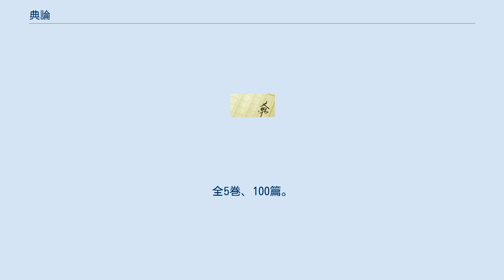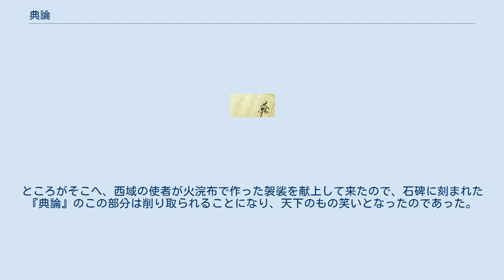典論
『典論』（てんろん）は、魏の文帝（曹丕）が著した文学論、文学書。
全5巻、100篇。
魏の明帝した（曹叡）の代に刊石されたが、裴松之の時代（南朝宋）はまだ存在していた。
その後、『太平御覧』の引く『戴延之西征記』によると典論の石碑は六碑あったが、東晋末には4つ存在し2つが無くなっていた。
唐代に石本はなくなり、宋代に写本も散逸した。
現在見ることが出来るのは、『文選』に収められた「論文」篇だけだが、『全三國文』は『典略』等から典論を復元し、19篇(内、篇名があるのは13篇)を収めている。
 崑崙山（こんろんざん）の峰は地の頭にあたる。
ここは天帝の下界における都なので、弱水という深い川によって外界とさえぎられ、炎を噴き出す山に周りを囲まれている。
山上に住む鳥獣や草木の類は、皆火炎の中で生まれ、成長して行く。
そこでここには「火浣布」(火で洗う布)という布地を産するが、それは山の草木の皮や繊維でか、あるいは、鳥獣の毛で作った物である。
 漢の頃、西域からこの布地を献上して来たことがあるが、その後長いこと見られなかった。
ところが、魏の初め頃になって、人々はそのような布が存在しないのではないかと疑問を持った。
文帝（曹丕）は、だいたい火の性は容赦なく焼き尽くすものであって、生命の気を残す余地など無いはずであると考え、『典論』でこれがあり得ないことを論証し、もの知りの聞きかじりの智識を否定した。
 さらに明帝（曹叡）が即位するに及び、三公に対して、「先帝（曹丕）が著わし給うた『典論』は不朽の格言である。これを碑に刻み、霊廟の外及び太学に建て、石経と共に永く世に示そうぞ」と詔を下した。
ところがそこへ、西域の使者が火浣布で作った袈裟を献上して来たので、石碑に刻まれた『典論』のこの部分は削り取られることになり、天下のもの笑いとなったのであった。